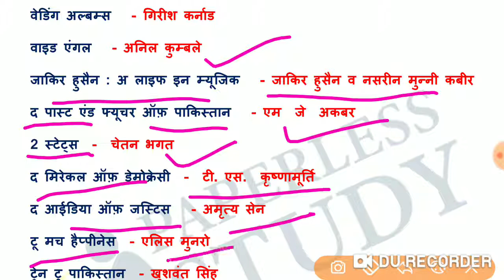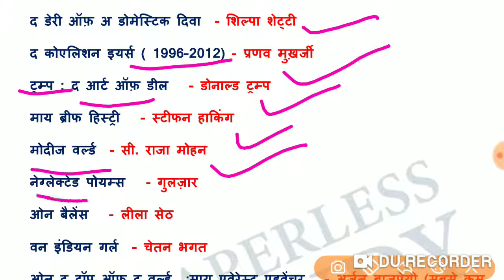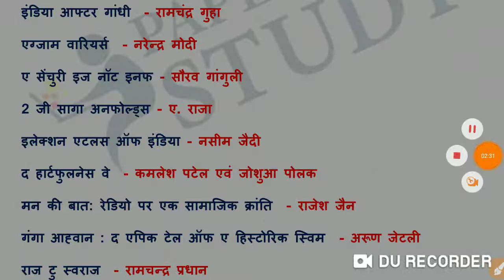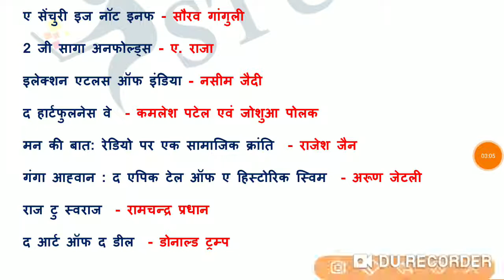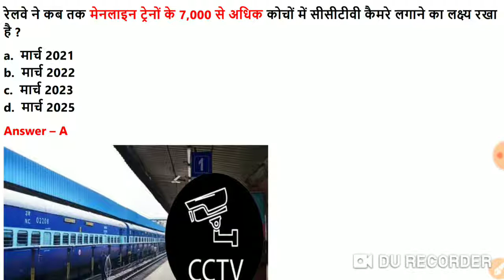Important books and writers (लेखक और उनके द्वारा लिखी गयी महत्त्वपूर्ण किताबें), part-7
In this post, I am sharing very important and famous books and authors asked in competitive exams. Read carefully these books and learn Famous Books and Authors name.

These are very important books and authors for competitive exam. You can easily get 2-3 marks with the help of below list in SSC & Railway, UPSC, RRB, SBI, upsssc, NTPC, Bank Exams.